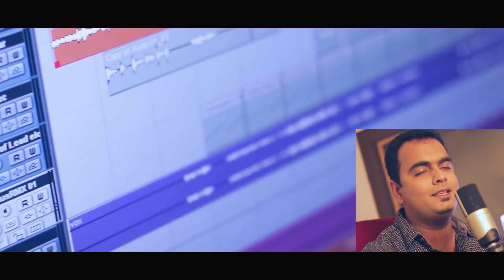Taal | Mere Paas Hai Tu | Yeh Bekhudhi | Unplugged Cover | ft Clive Ansley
a-Riz Music & Film Productions Presents a soft cover of the classic song Mere paas hai tu from the movie Taal & Yeh Bekhudi from Tumko na bhul payenge, by the dynamic A R Rehman and Sajid Wajid.

Cover Credits:
Singer- Clive Ansley
Music Production- Clive
Mixing- Aadil Rizvi (a-Riz Records)
Mastering- Sahil Khan (a-Riz Records)
Video- Aman Rizvi
Editing- Aman Rizvi